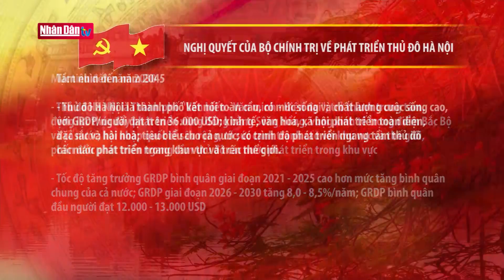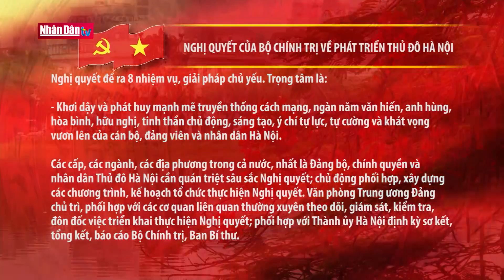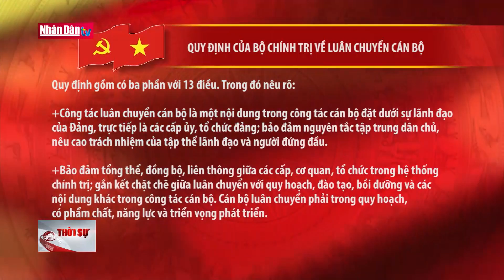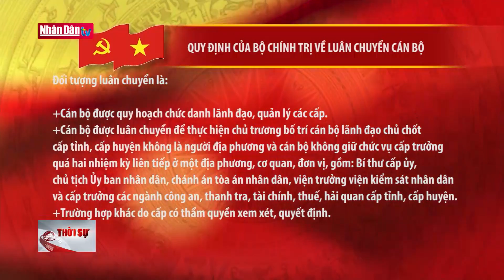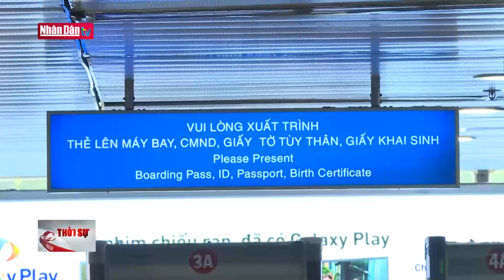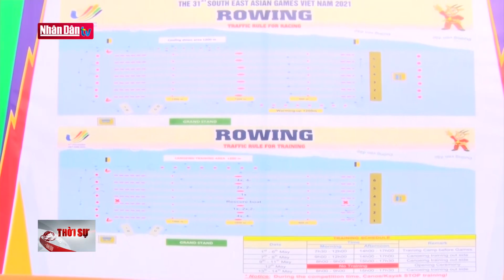Tin tức thời sự mới nhất hôm nay | Bản tin 22h ngày 5-5-2022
Tin tức thời sự mới nhất hôm nay | Bản tin 22h ngày 5-5-2022  | Truyền Hình Nhân Dân
1. Dự Báo Thời Tiết Hôm Nay